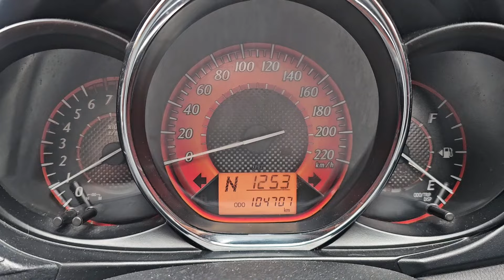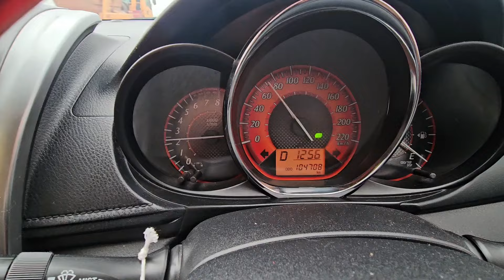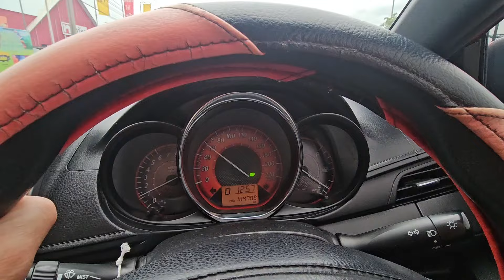มีเรื่องเล่ามาเล่าให้ฟัง ไปซ่อมมา อู่ตียกเกียร์ลงมาทำ สรุปเป็นที่อะไรมาดู@Chang-Tum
63/32 ถนน เลี่ยงเมืองปากเกร็ด ตำบลบางตลาด อำเภอปากเกร็ด นนทบุรี 11120
เพจfacebook